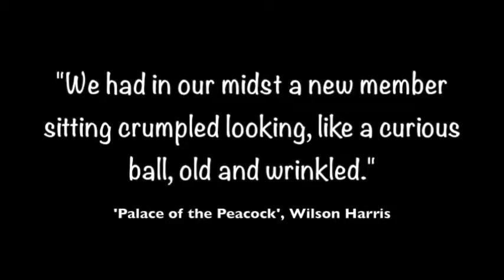Amerindian Characters and Culture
A look at the role of Amerindian characters and culture in the work of Wilson Harris. This clip is part of an event held at Moray House Trust in November 2014. Readings are from 'Palace of the Peacock' (Michella Alli) and 'Sleepers of Roraima' (Vanda Radzik). The overview is by Dr Joyce Jonas.